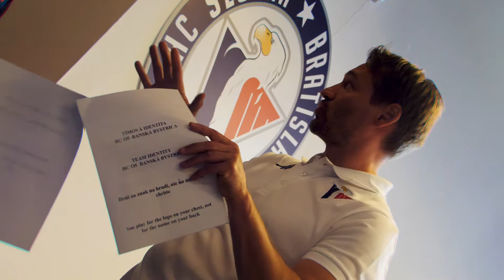SLOVAN VLADIMÍR ORSZÁGH